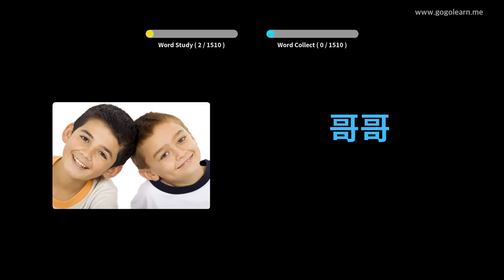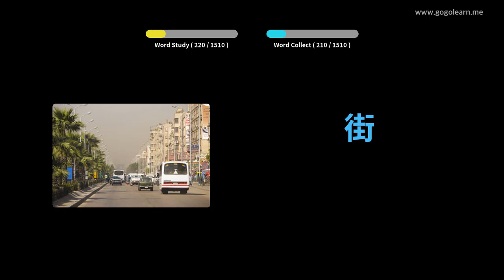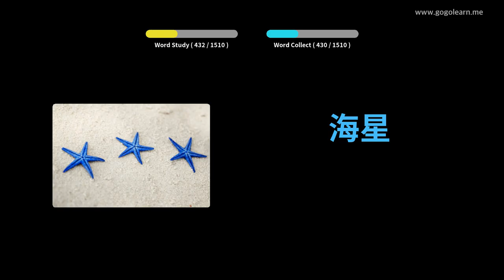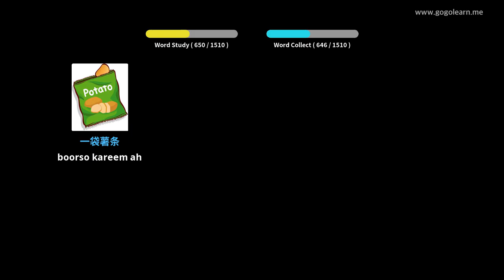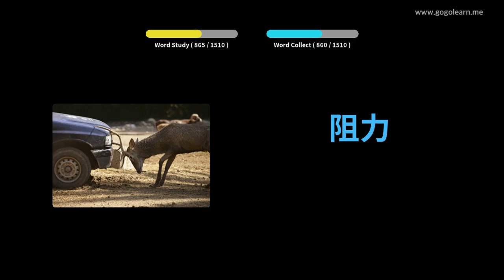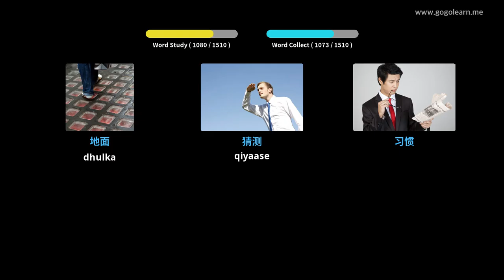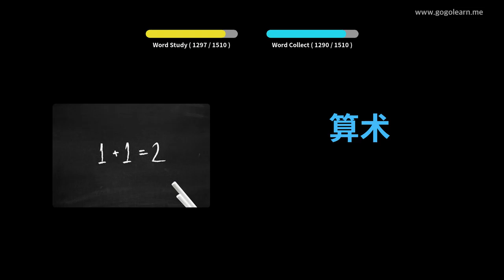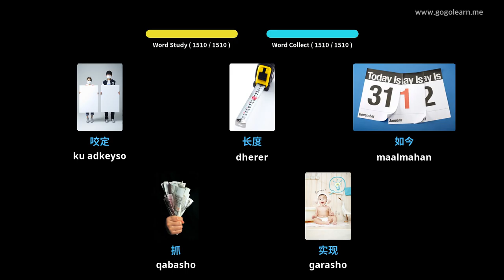Erayada Shiinaha ee Aasaasiga ah | Golearn